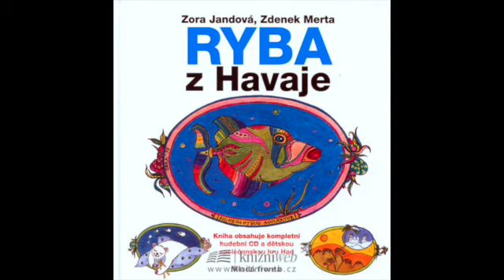Ryba z Haveje - Blboun nejapný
Hudební album, Zdenek Merta a Zora Jandová